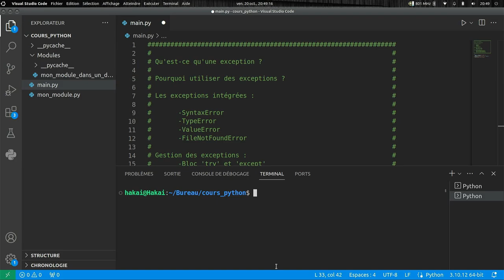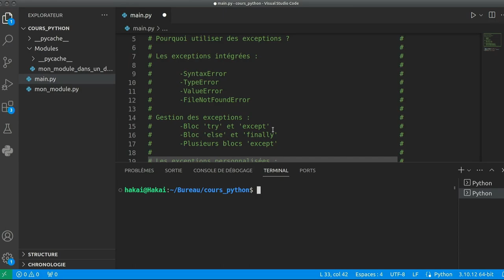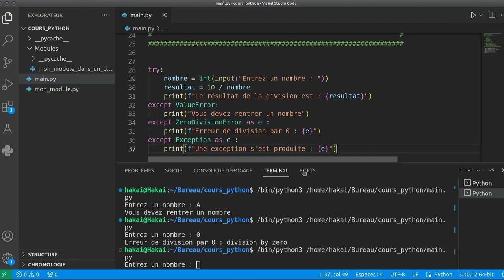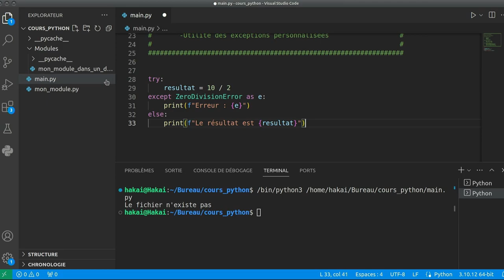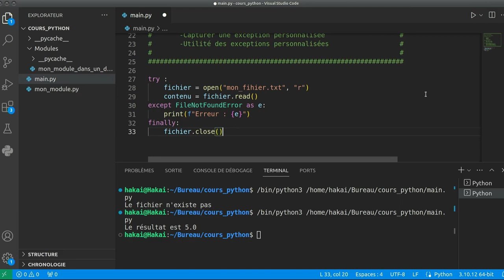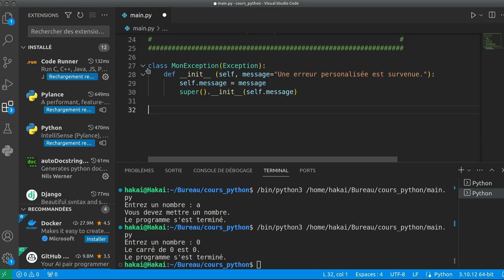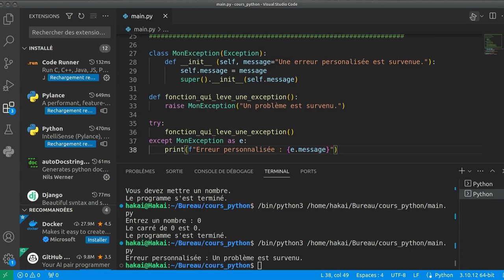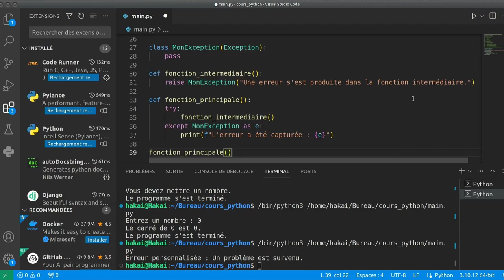[09/10] Les exceptions en python3